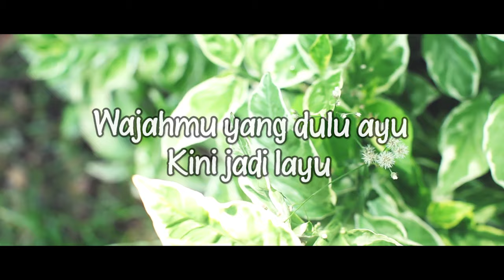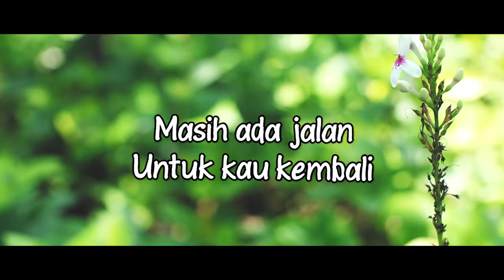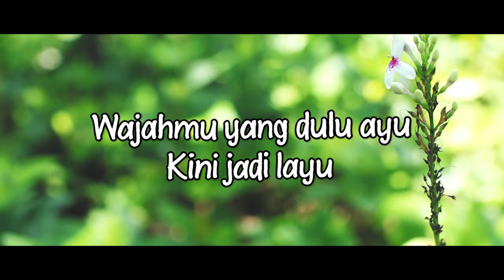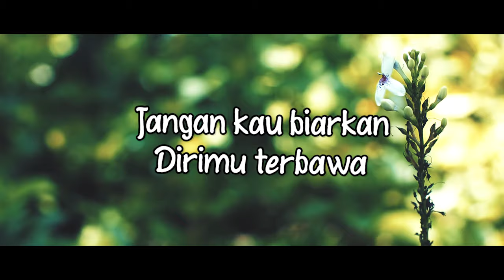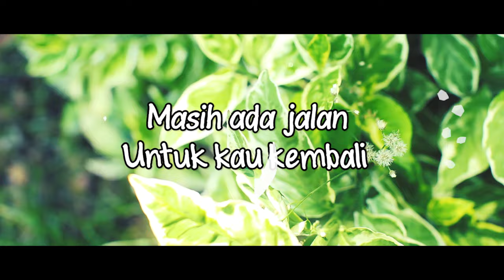Obbie Messakh - Untukmu Masih Ada Hari Esok (Official Lyric Video)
Lagu bagi Obbie Messakh tidak selalu soal cinta, tetapi lebih pada keresahan hatinya. Itulah sebabnya mengapa lagu-lagu yang ditulis dan dinyanyikan Obbie lebih variatif daripada musisi lain. Berbagai tema pun pernah diangkatnya, dari KDRT sampai soal kehidupan. Tema yang sama seperti lagu karya Anci La Ricci ‘Untukmu Masih Ada Hari Esok’ yang dinyanyikan Obbie untuk album ‘Super Hits 89’ (Agustus 1989).

BLOK M SQUARE Lt. Basement. Blok B 217-218
Jakarta Selatan

Buruan. Sebelum Kehabisan !